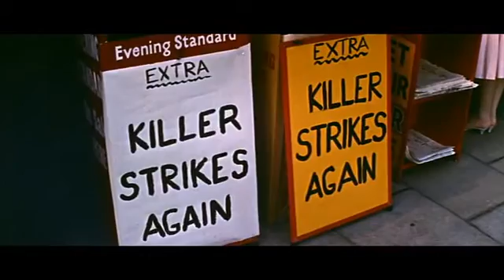Horror en el Museo Negro (Horrors Of The Black Museum) (Arthur Crabtree, UK, 1959) - Trailer 3